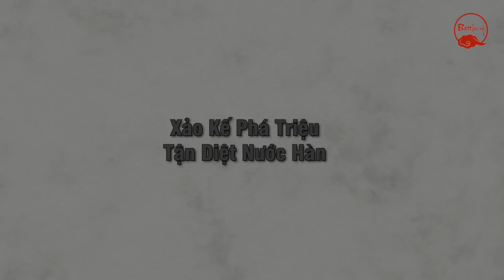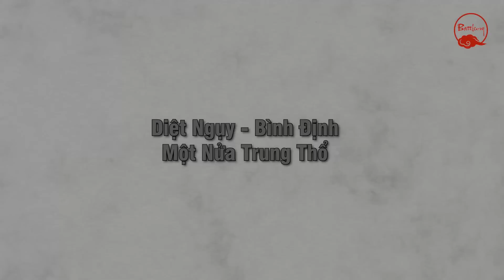TẦN THỦY HOÀNG DIỆT LỤC QUỐC (PHẦN 1): XẢO KẾ PHÁ TRIỆU - TẬN DIỆT NƯỚC HÀN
Chiến lược “viễn giao cận công” nghĩa là “xa thì kết giao, gần thì đánh” được triển khai. Đại kế thống nhất thiên hạ được vạch ra, nước Hàn binh mỏng thế yếu, lại nằm ngay sát phía Đông, có thể lấy dễ như lấy đồ trong túi, sau khi diệt Hàn sẽ tấn công lên phía Bắc lấy nước Triệu, ở giữa lấy nước Ngụy, sau đó tiến tới thu phục Yên Sở Tề.

▶ LÝ LÂM PHỦ - TÊN GIAN THẦN KIẾN TẠO NÊN CUỘC BIẾN LOẠN AN SỬ THỜI ĐƯỜNG
▶ NGHỊCH LÝ ĐỔNG TRÁC KẺ MỞ RA CỤC DIỆN TAM QUỐC VÀ THỦ PHÁP KỂ CHUYỆN ĐỈNH CAO CỦA LA QUÁN TRUNG
▶ NỖI OAN NGÀN NĂM CỦA CHU DU - BỊ BÔI NHỌ THÀNH KẺ ÍCH KỶ, NHỎ NHEN, ĐỐ KỴ